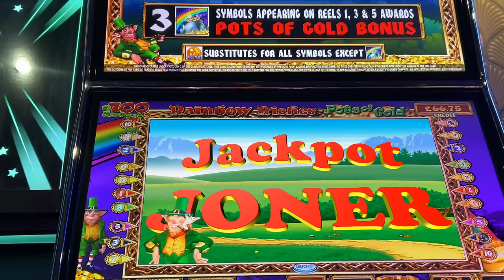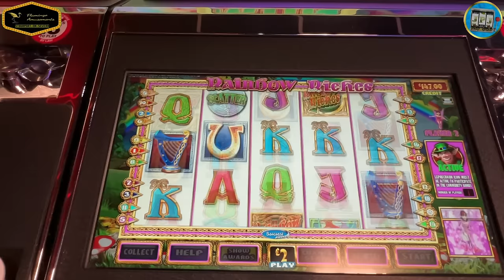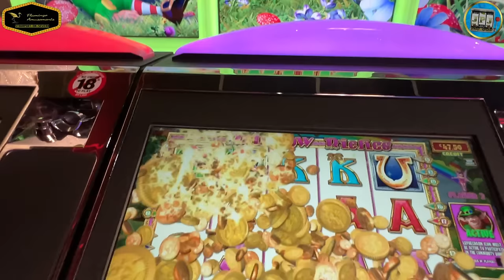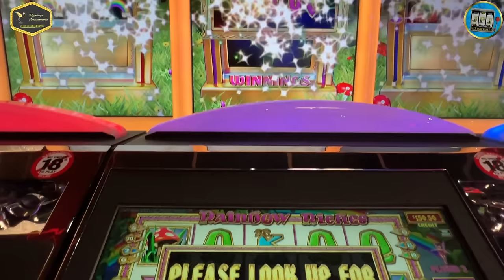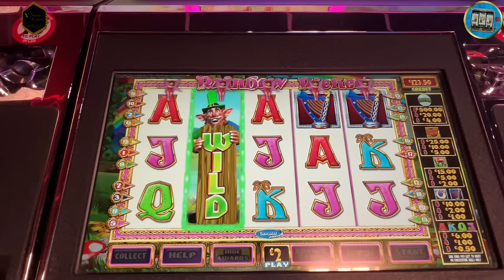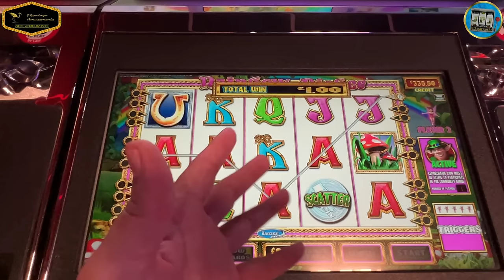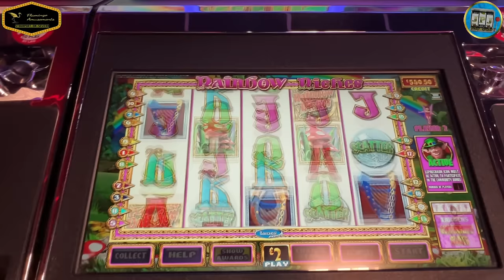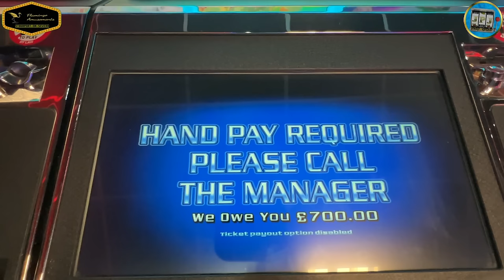Rainbow Riches Community Spring Edition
Here is your next edition of this iconic game played from Flamingos Amusements, Bridge Street in Stourport-on-Severn.

Plenty of ups and downs, game play and of course pots and slots.to keep you going here and some usual heart stopping moments.
I hope you enjoy and any feedback is most welcomed.